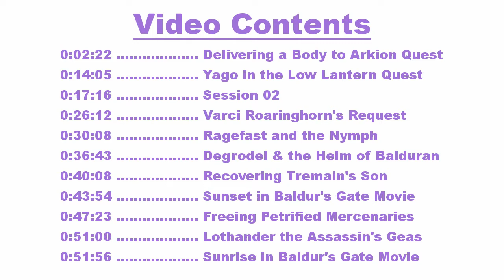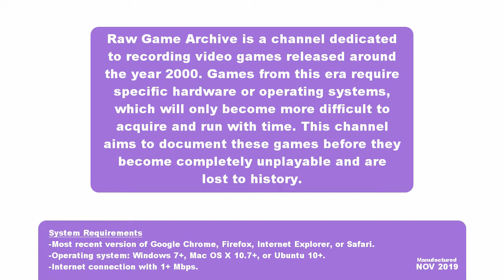Baldur's Gate - Part Twenty Two of the Campaign [No Commentary, Original Game]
Continues the Baldur's Gate campaign, played on a PC and presented without commentary. This is the original version of the game, not the enhanced edition. This video contains:
0:02:22 Delivering a Body to Arkion Quest
0:14:05 Yago in the Low Lantern Quest
0:17:16 Session 02
0:26:12 Varci Roaringhorn's Request
0:30:08 Ragefast and the Nymph
0:36:43 Degrodel & the Helm of Balduran
0:40:08 Recovering Tremain's Son
0:43:54 Sunset in Baldur's Gate Movie
0:47:23 Freeing Petrified Mercenaries
0:51:00 Lothander the Assassin's Geas
0:51:56 Sunrise in Baldur's Gate Movie